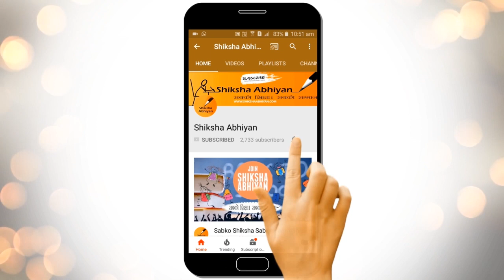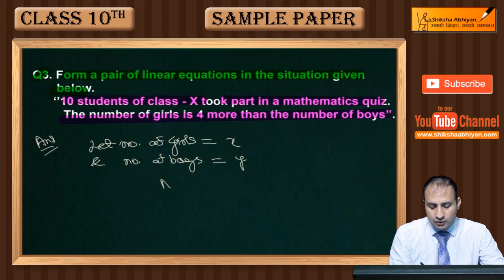Q3 For what value of k will k+9,2k-1 and 2k+7 are the consecutive terms of an AP?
Q3 For what value of k will k+9 2k-1 and 2k+7 are the consecutive terms of an AP?-CBSE Class10 Maths